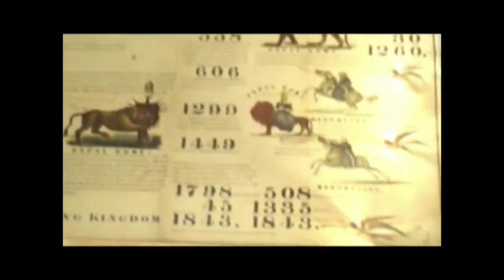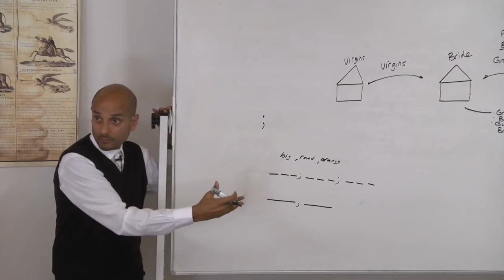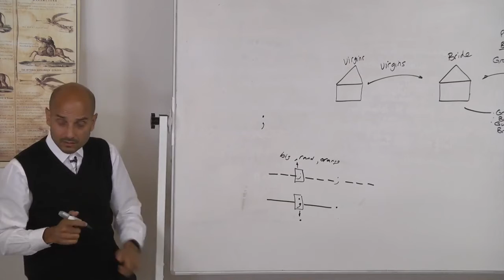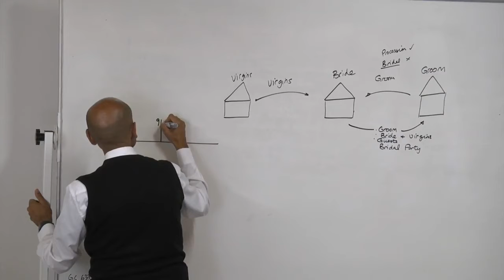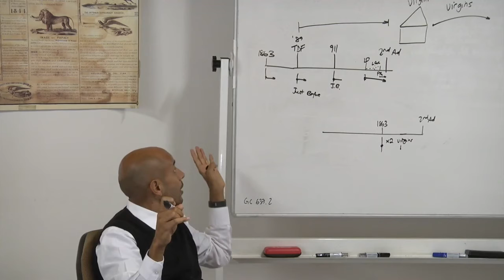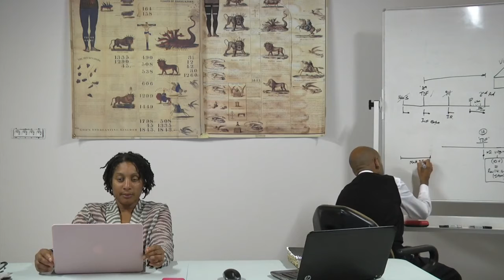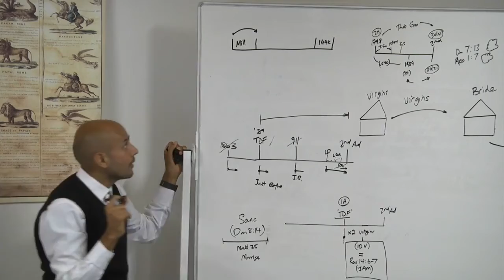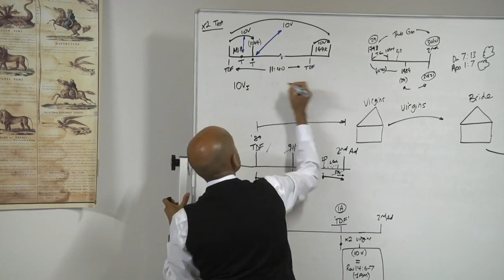27. (19-08-2018) Afternoon - Go Ye Out To Meet Him, Matthew 25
Parminder Biant. August-September 2018, France. School of the Prophets